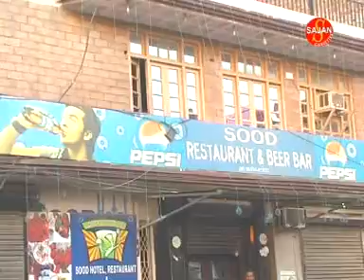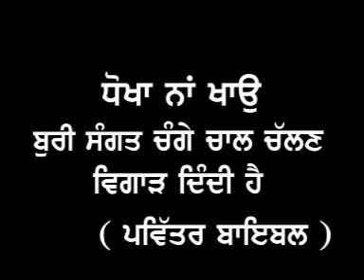Punjabi Christian Song: Mari Suan La Feriyad Yeshu - Pastor Yuhana Bhatti